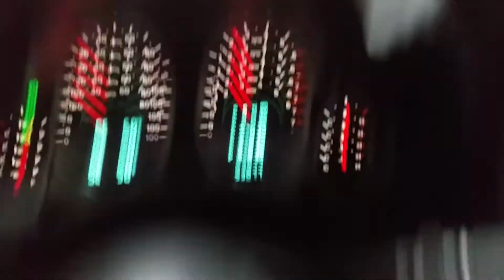Rainy Mountain Drive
Flooded streets near Lake Arrowhead/Crestline.